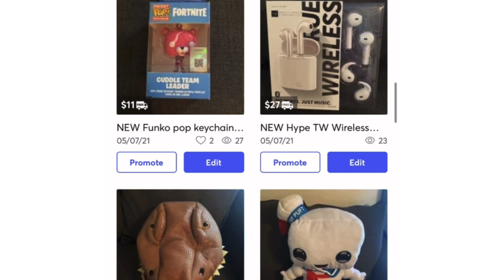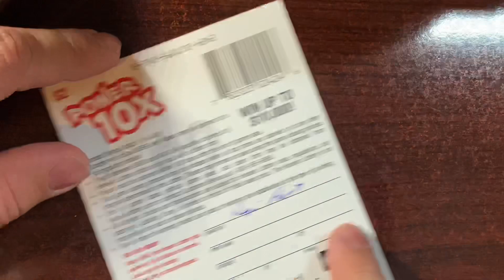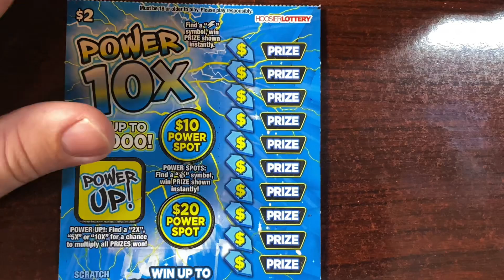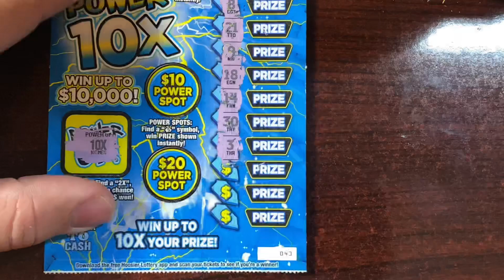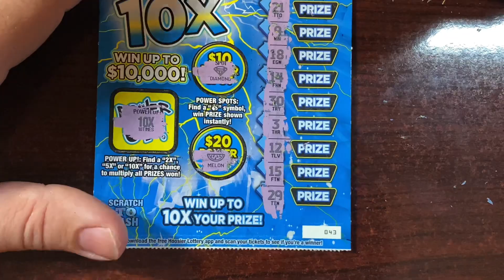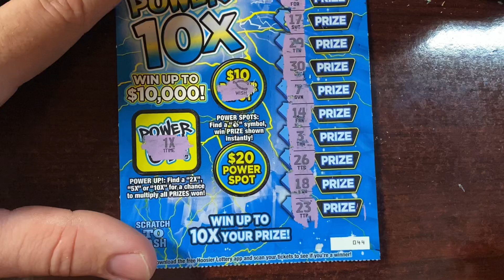New Lottery Tickets - Power 10X